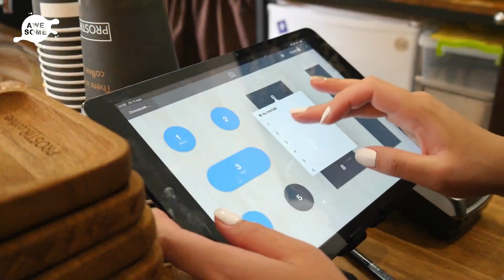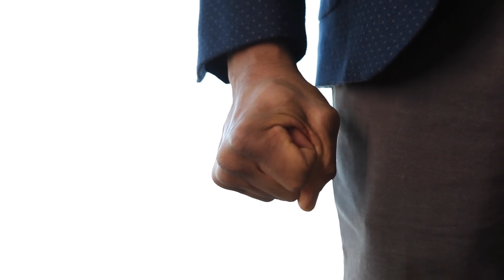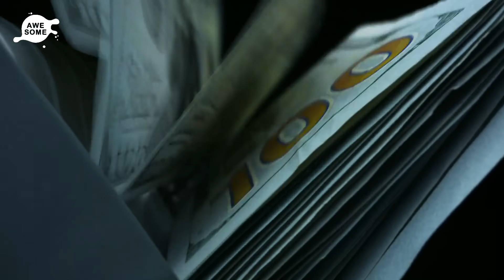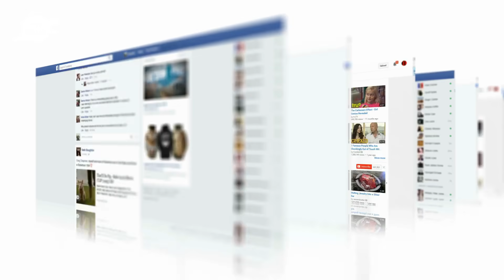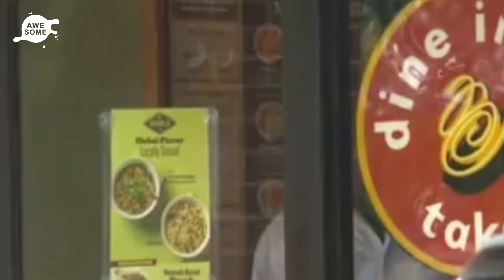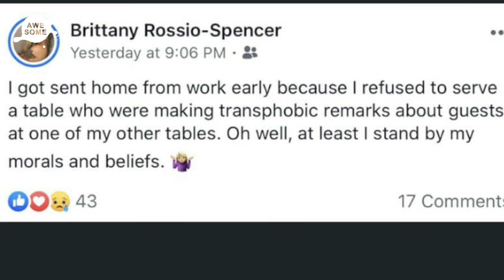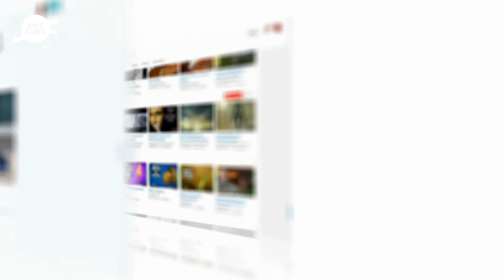Employees Denied This Man’s Order Twice, When He Showed Up Again, He Left Them Lost For Words